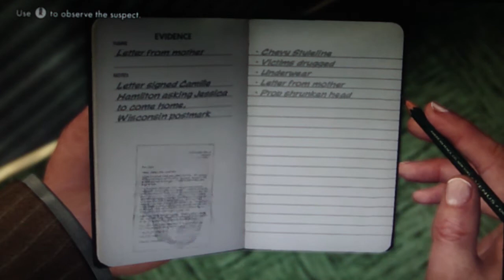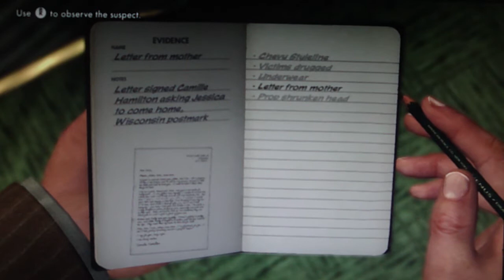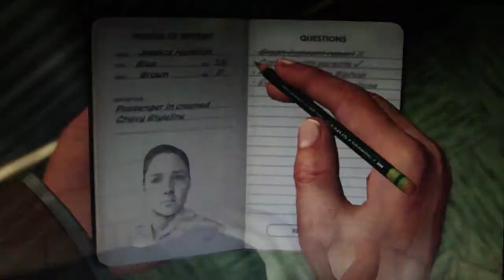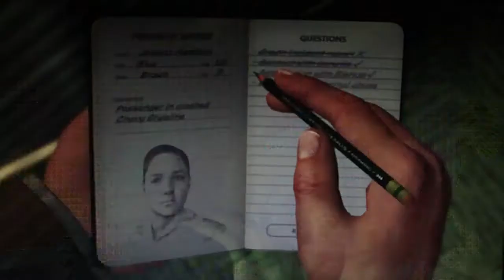LA Noire Playthrough Part 22